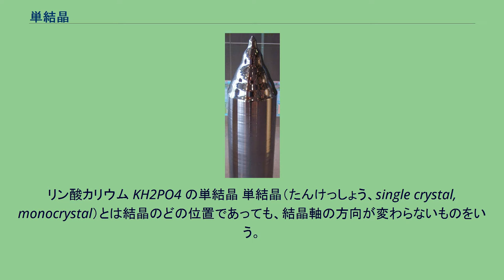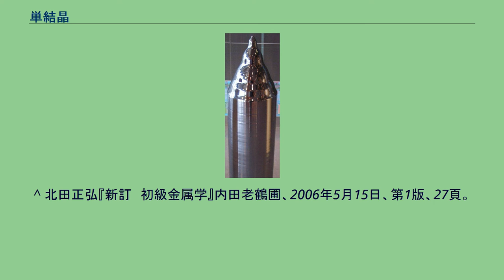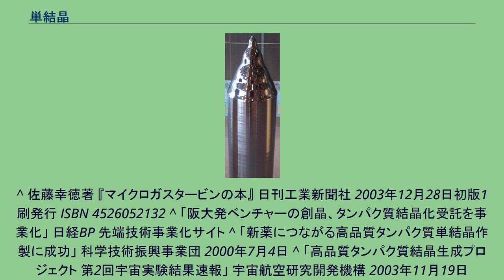単結晶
リン酸カリウム KH2PO4 の単結晶 単結晶（たんけっしょう、single crystal, monocrystal）とは結晶のどの位置であっても、結晶軸の方向が変わらないものをいう。
単結晶の集合体が多結晶である。
多結晶中の個々の単結晶を結晶粒という。
ケイ素の単結晶。
これを薄くスライスしシリコンウェハーが作られる。
単結晶の技術は工業的に重要であり、特にシリコン（ケイ素）の単結晶は、半導体製造に欠かせない。
ウエハにはリンなどの不純物をドーピングしており、単結晶ではない。
他の例として、ジェットエンジンをはじめとするガスタービンエンジンでの利用がある。
タービンブレードには高温でのクリープ強度が求められるが、ここにはニッケル等をベースとした耐熱合金の単結晶鋳造材料などが用いられている。
有機分子や生体分子の分子構造、無機化合物の結晶構造を決定する技術にX線結晶構造解析がある。
その中の単結晶を試料とする手法（単結晶X線回折）は結晶格子内の各原子の位置について非常に多くの情報を与える。
そのため、タンパク質や稀少な生体分子について、微量の試料から単結晶を調整して構造解析に供する技術が分子生物学や薬学の成果につながるものとして進歩している。
単純な有機化合物や無機塩の単結晶は次のようにして作れる。
まず、溶質を溶媒に溶かして溶液を調製する。
この溶液をゆっくりと冷却するか、徐々に溶媒を蒸発させると結晶が発生・成長する。
この際、冷却や蒸発が速すぎると多結晶や双晶となりやすい。
小結晶を種として入れておき、結晶化を促進させることもある。
半導体シリコンの単結晶の製造では既にそれまでに作った単結晶の小片を種結晶として使用し、るつぼから回転させながら微速度で引き上げる。
ガスタービンに使用する単結晶ブレードの製造では加熱炉の中の鋳型の内部を溶融金属で満たし、鋳型の基部を水冷しておく。
鋳型を微速度で下げることで金属は下から凝固を始めるが、この際、鋳型下部の一部に「セレクタ」と呼ばれる細く絞られた部分があるために、凝固する結晶粒界の内のただ1つだけがこのセレクタ部を経由して結晶が続いたまま成長する。
このため鋳型の本体部分はすべて単結晶で構成されることになる。
超短パルスレーザーによって結晶核を発生させる方法も開発されている。
分子量が大きく、また軟らかいタンパク質は、重力のために構造が歪みきれいな単結晶が得にくい。
これを解決するために、強磁場中や、宇宙ステーションなどの微小重力環境での結晶作製が試みられている。
^ 北田正弘『新訂　初級金属学』内田老鶴圃、2006年5月15日、第1版、27頁。
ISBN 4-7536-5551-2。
^ 佐藤幸徳著 『マイクロガスタービンの本』 日刊工業新聞社 2003年12月28日初版1刷発行 ISBN 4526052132 ^ 「阪大発ベンチャーの創晶、タンパク質結晶化受託を事業化」 日経BP 先端技術事業化サイト ^ 「新薬につながる高品質タンパク質単結晶作製に成功」 科学技術振興事業団 2000年7月4日 ^ 「高品質タンパク質結晶生成プロジェクト 第2回宇宙実験結果速報」 宇宙航空研究開発機構 2003年11月19日